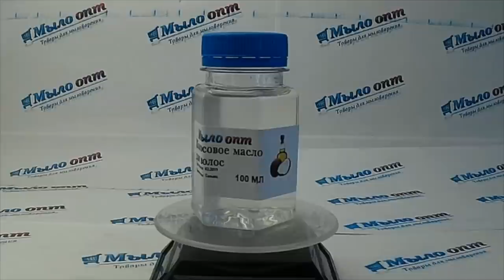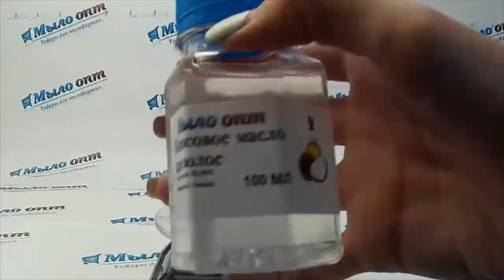Кокосовое масло для волос, 100 мл // Как быстро восстановить волосы// Масло кокоса для лица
Видео обзор Кокосовое масло для волос, 100 мл от магазина Мыло-опт

Купить Кокосовое масло для волос, 100 мл оптом и в розницу можно тут👇👇👇👇